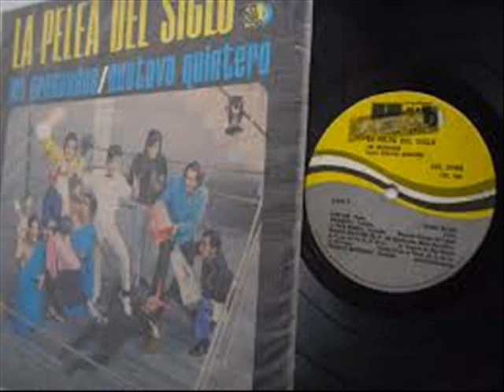EL TERU TERU - GUSTAVO QUINTERO Y LOS GRADUADOS